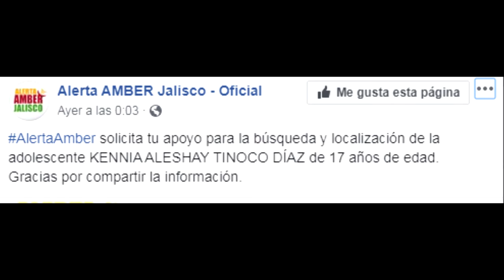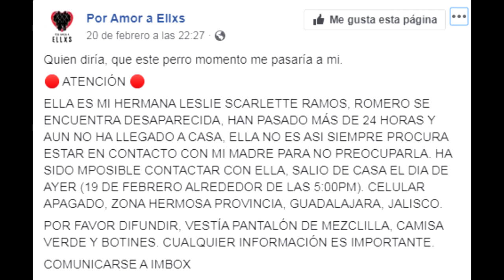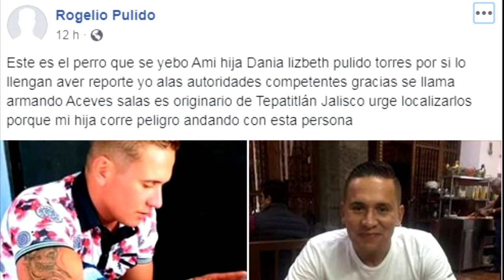Desaparecen 7 Jovencitas en solo 2 días en Jalisco